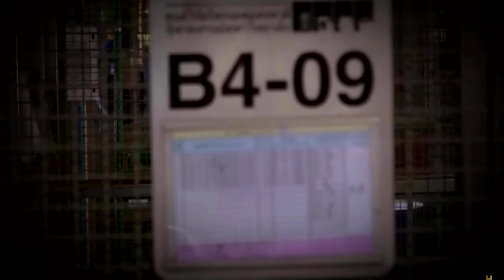Unknown Species Located in South Carolina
This monster like skeleton washed to shore in Charelston South Carolina and the deeper you dig into this case, the more and more bizzare it gets. The animal remains caused a ruckus because the face resembles a monkey but the teeth arent squared like a primates should be. But heres the crazy part. In the 70's the US government brought thousands of monkeys to Morgan Island for governmental lab testing.  So when analysts asked for a DNA sample, Animal control already destroyed the remains. So was this a escaped lab monkey, or an unknown species? We may never know.